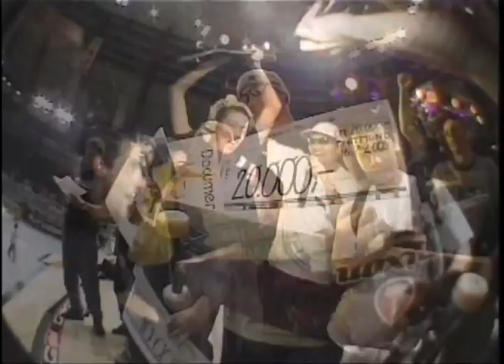éS | Menikmati Pt. 4 - Skateparks and Demos